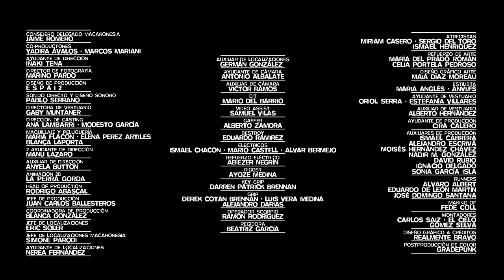16. DONDE QUIERO ESTAR - Quevedo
16. DONDE QUIERO ESTAR - Quevedo | DONDE QUIERO ESTAR

_Crecimos donde el mar está a la altura de las nubes
Donde tus hermanos te traicionan cuando subes
Ahora los leales solo me ven por Youtube
Estoy labrándome el futuro que en el pasado nunca tuve wow

Sorprende ver sold out tras anunciar cada show
Pero tengo más depresión al terminar cada show
Y este fin de semana viajo mami tengo otro show
Y me volveré a jurar que no daré otro show

Estoy donde quería estar, no donde quiero estar
En mi casa todavía se ve apenas el mar
Tú títere de las multinacionales, yo de mi mente
La vista fija al frente pensando en papá y mamá
Y buscaba aprobación para estar en un mundo que es falso
La fama dura dos días y deja secuelas
No da tiempo a comer en casa de la abuela
Habrá elecciones en las que lo que dejes atrás duela
Así que si no estás del día uno chúpamela
Pa' mi solo hay una baby y no va a haber otra hasta el día que me maten o muera
Las motoras rugiendo por la carretera
Gritan al ver mi cara en la cartelera

Me dicen: me acuerdo de lo que eras
No me hablan de lo que soy
Me hablan de lo que tengo en la cartera
Nombrándome en tercera persona como si no estuviera
Las chaquetas son North Face y todas las gorras New Era (yeh)

No se me olvidan mis raíces yeh
Ni todos esos días felices
Donde no había lujos pero tampoco faltó nada
A día de hoy presumo de mis cicatrices

Ahora hay más dinero pero menos tiempo
El tiempo es oro y el dinero no lo es
El 2001 sabe papi estés donde estés
Cuídanos desde allí sé que desde algún lado nos ves yeh

Las cosas claras
El polen de los niños rubio
Las noches son más frías y no porque haya un diluvio
El niño que empezó a rapear en el parque ya murió
Pero el ego nunca se le subió

El mismo círculo, la misma gente
Distintas ciudades pero en el mismo ambiente
Y aunque los míos sepan que a veces estoy ausente
Saben que solo cogí un camino diferente

Mi futuro no estaba ni en una oficina
Ni trapicheando en la esquina
Estaba en una cabina escupiendo mi mierda en rimas
Y rompiendo mil tarimas
De viaje por Argentina
Pero echando de menos mi isla y su calima

Dándole gracias a Dios
Pidiendo perdón a Mamá
Las cosas malas que yo he hecho ni siquiera han sido por necesidad
No existen oportunidades
Ni el tiempo va a volver pa' atrás
Pero la vida una vez te enseña y tú sí que eres dueño del qué pasará
Del qué pasará
Eres dueño del qué pasará_

QUEVEDO [@quevedo.pd]

Producción: KIDDO [@kiddomanteca]
Mezcla y Máster por: Garabatto [@garabatto]

Producido por ANTIESTÁTICO [@antiestatico]
Dirección Creativa por VÉLODROME [@v.e.l.o.d.r.o.m.e]
Dirección por El CIELO [@elcielo____]